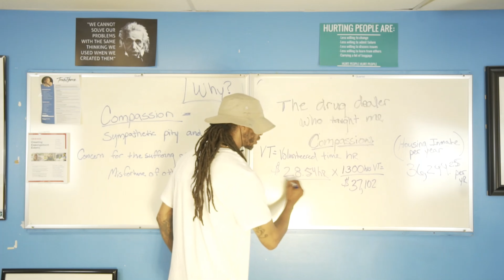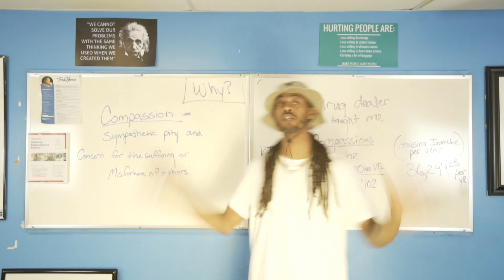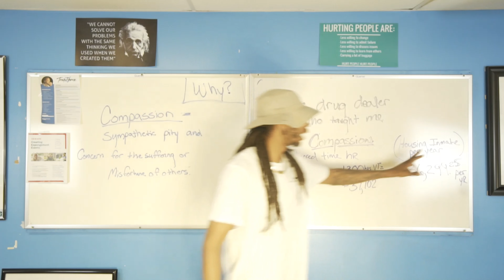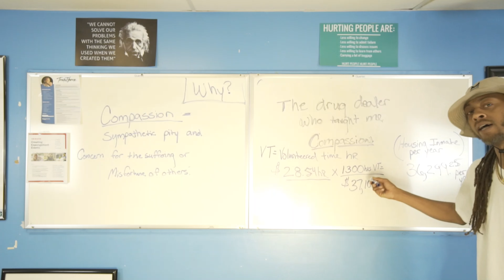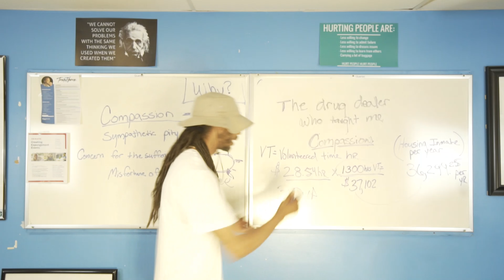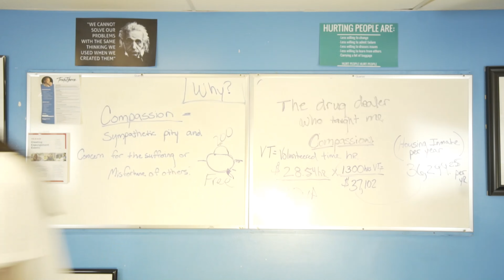“A Night Out With The Stars” Reforming Our Justice System - with Troy Horne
A video edit for a outreach program with the purpose of getting people’s criminal records expunged. Partnered with the local justice department to make a world of good in our communities.